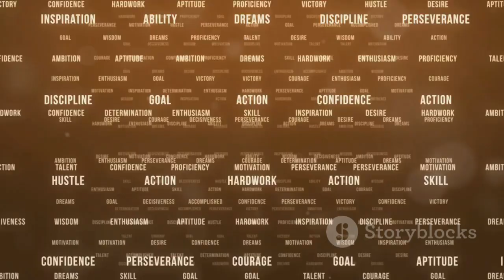IQ Blast Pro Reviews - What are the common side effects associated with IQ Blast Pro Pills?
➡️● Item Name: —{IQ Blast Pro}

➡️● Ingredients: — All Natural

➡️● Incidental Effects: — NA

➡️● Accessibility: — Online

In the quest for cognitive enhancement, numerous supplements promise to boost brain function and improve mental clarity. Among these, IQ Blast Pro Pills have garnered attention for their claims of enhancing cognitive abilities, memory retention, and overall brain health. This article delves into the ingredients, benefits, potential side effects, and overall effectiveness of IQ Blast Pro Pills, providing an in-depth review for those considering this supplement.

What Are IQ Blast Pro Pills?
IQ Blast Pro Pills are marketed as a nootropic supplement designed to enhance cognitive functions such as memory, focus, and mental clarity. Nootropics, often referred to as "smart drugs," are substances that claim to improve cognitive performance in healthy individuals. IQ Blast Pro Pills are formulated with a blend of natural ingredients aimed at supporting brain health and optimizing mental performance.

Key Ingredients
Ginkgo Biloba: Known for its antioxidant properties, Ginkgo Biloba is believed to improve blood flow to the brain, which may enhance cognitive functions such as memory and focus.

Bacopa Monnieri: Traditionally used in Ayurvedic medicine, Bacopa Monnieri is thought to improve memory, reduce anxiety, and support cognitive function.

Phosphatidylserine: A phospholipid that plays a critical role in cell structure and function, phosphatidylserine is essential for maintaining brain health and is associated with improved memory and cognitive performance.

Rhodiola Rosea: An adaptogen known for its ability to combat fatigue and reduce stress, Rhodiola Rosea may enhance mental performance and improve mood.

L-Theanine: Found in tea leaves, L-Theanine promotes relaxation without causing drowsiness, potentially leading to improved focus and attention.

Caffeine: A well-known stimulant, caffeine can improve alertness and concentration. In combination with L-Theanine, it may provide a balanced boost in cognitive performance.

Benefits of IQ Blast Pro Pills
Enhanced Memory: The combination of ingredients such as Bacopa Monnieri and Phosphatidylserine may support memory retention and recall, aiding in learning and information processing.

Improved Focus and Concentration: Ingredients like L-Theanine and caffeine work synergistically to improve attention span and mental clarity, making it easier to concentrate on tasks.

Reduced Mental Fatigue: Adaptogens such as Rhodiola Rosea help combat mental fatigue and stress, promoting sustained mental performance throughout the day.

Overall Brain Health: Antioxidants like Ginkgo Biloba protect the brain from oxidative stress, potentially reducing the risk of cognitive decline with age.

While IQ Blast Pro Pills contain natural ingredients, some individuals may experience side effects. Common side effects associated with nootropic supplements can include:

Headaches: Often linked to the intake of stimulants such as caffeine.
Digestive Issues: Some users may experience stomach upset or nausea.
Insomnia: High caffeine content can interfere with sleep patterns, especially if taken later in the day.
Allergic Reactions: Rare, but possible in individuals sensitive to certain herbal ingredients.
It is essential to consult with a healthcare provider before starting any new supplement, particularly for individuals with pre-existing health conditions or those taking other medications.

Effectiveness
The effectiveness of IQ Blast Pro Pills can vary from person to person. While many users report positive effects on memory, focus, and overall cognitive function, others may not experience significant changes. The variability in response can be attributed to individual differences in brain chemistry, lifestyle, and the presence of other cognitive enhancers.